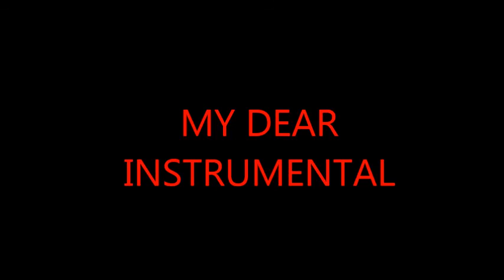Saint Seiya Hades Infierno Ending My Dear Instrumental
Yumi Matsuzawa-My Dear.